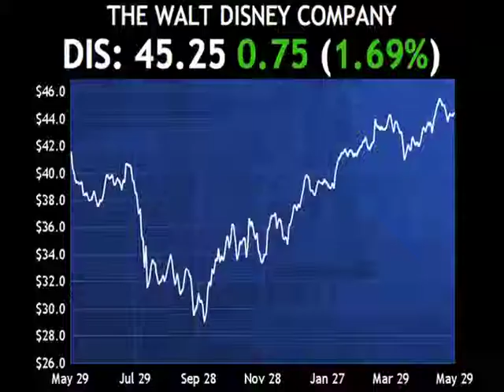Passfail.com News: Analyst Moves: BTU, DIS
Peabody Energy (BTU) was upgraded today by Goldman Sachs (GS) to buy from neutral with a price target of $37 due to improving macro data in China, and the fact that the company is leveraged to higher Powder River Basin coal prices.

Walt Disney (DIS) today had its price target increased by Morgan Stanley to $51, as the company has been experiencing higher margins at ABC, and the Avengers movie has been attracting audiences.

Shares are higher by nearly 1.7 percent.